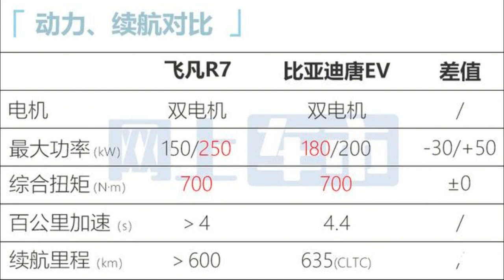华为加持SUV本月上市！内饰酷似奔驰，理想L9有对手了！